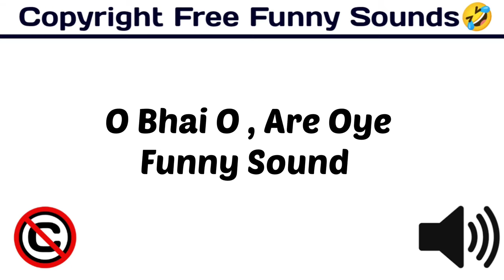O Bhai O , Are Oye Funny Sound / Popular Sound Effect / funny /[ Copyright Free Funny Sounds ]